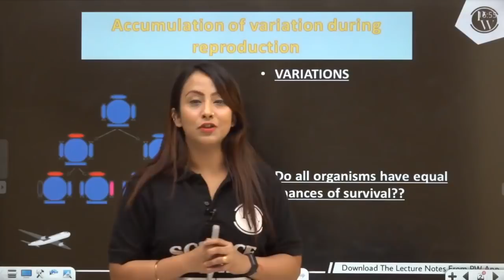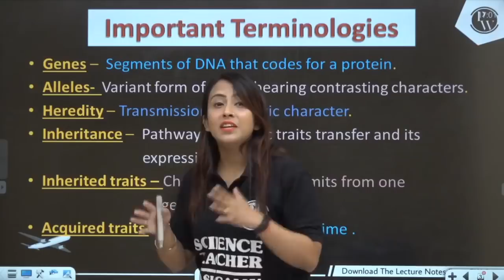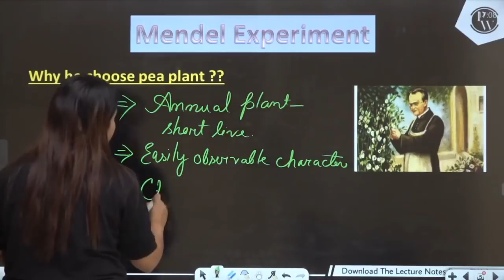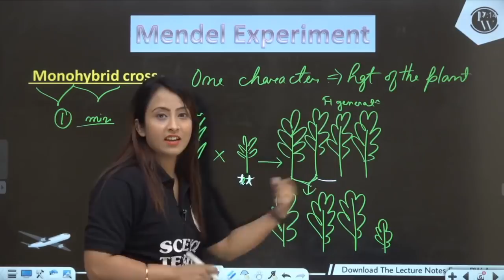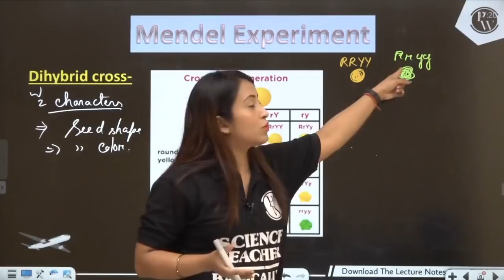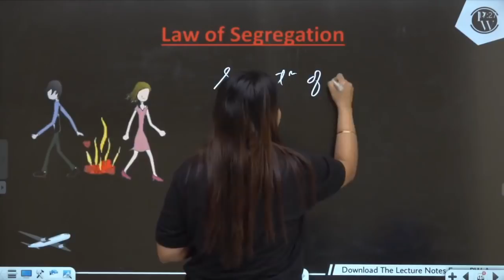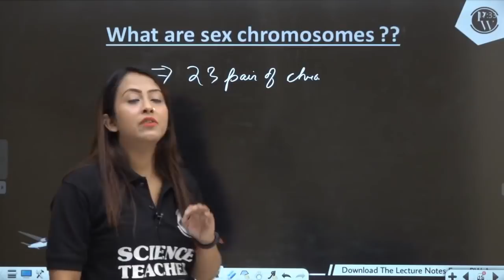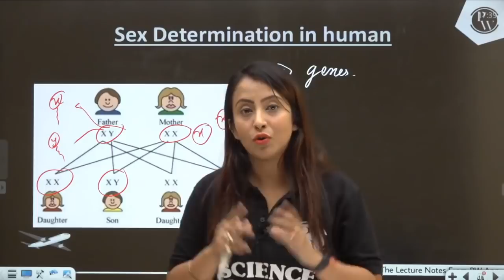Heredity and Evolution - Complete Chapter in 1 Shot | Class 10 | NCERT | Udaan